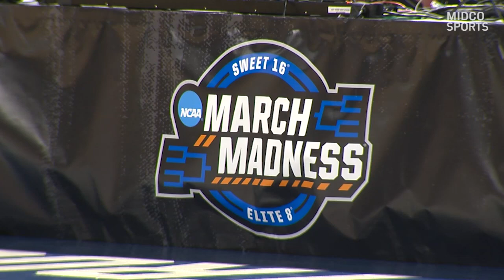Interview With New South Dakota Women's Basketball Coach Kayla Karius | 4/11/22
Kayla Karius was introduced Monday (4/11/22) as the the 11th head coach in South Dakota women's basketball history.
Shortly thereafter, she sat down with Jay Elsen of Midco Sports to talk about the opportunity to take over one of the premier mid-major programs in the country.